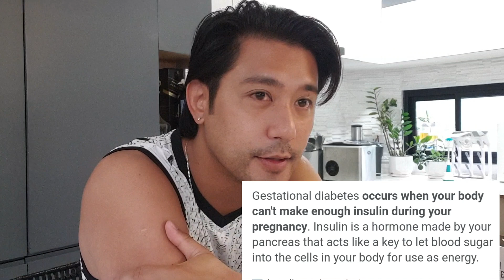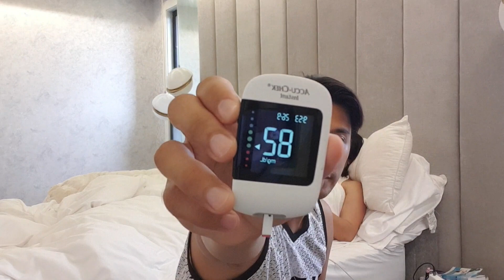Taking care of my Pregnant Wife (GDM and Hypothyroidism) Days before our Son ARRIVED! | Rocco Nacino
Having Gestational diabetes Mellitus and Hypothyroidism is not easy for pregnant mothers.

My hats of to all of you moms there! Proud of you @melissagohingnacino for always being strong for Baby EZ!